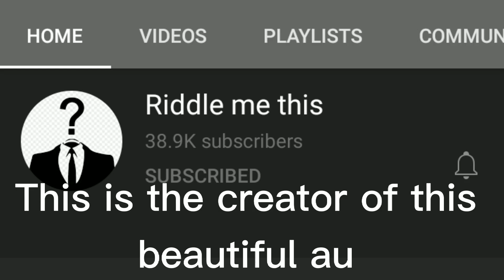•I don't know what to name this•